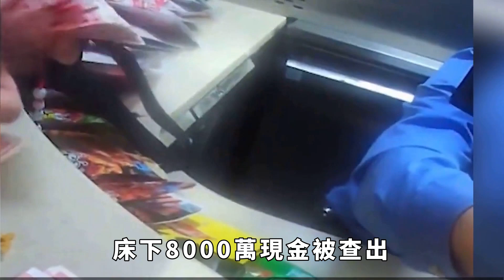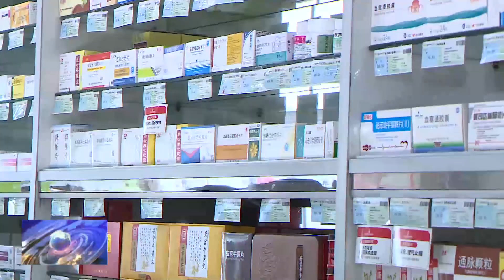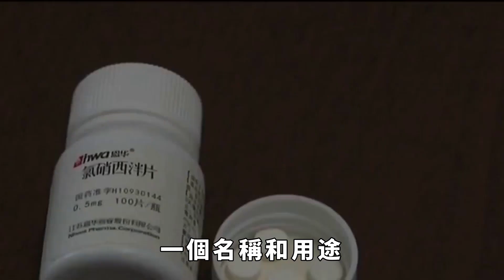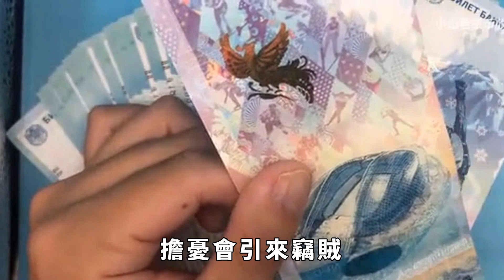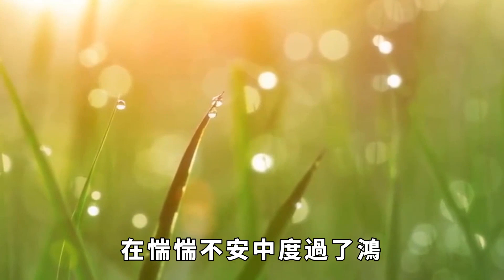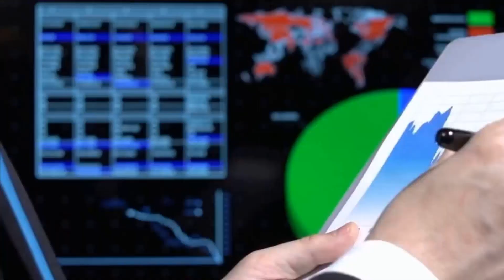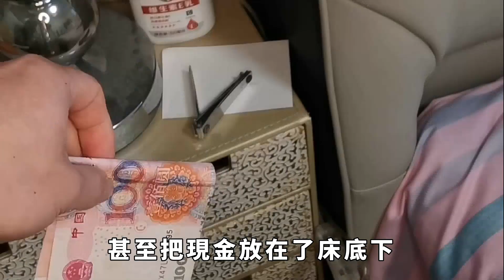河南農村夫妻裝窮，被捕後搜出8000萬現金，警察用56個麻袋才裝完【奇聞奇談錄】事件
在这里揭秘世间奇闻异事，潜入未解之谜的深海！
请放心，本影片是专注于讲解社会新闻和奇闻异事，没有任何违规行为。